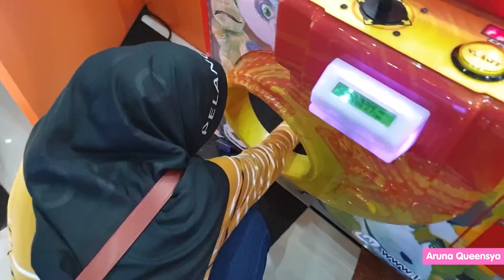Main Capit Boneka Dapat Boneka Banyak Lagi | Claw Machine TimeZone | Bermain Di Timezone